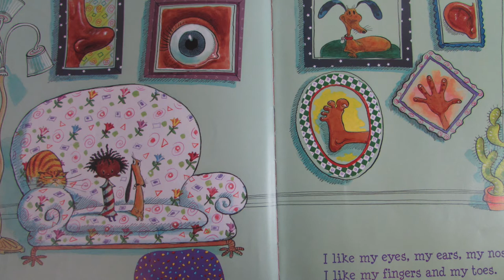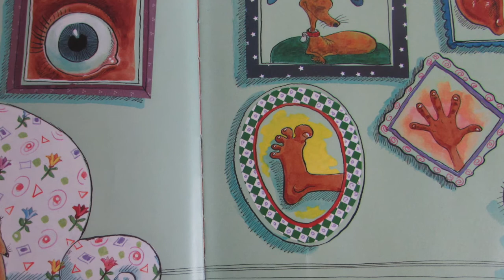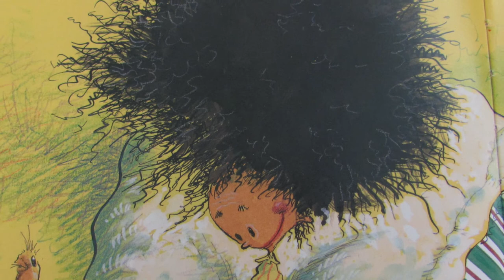I Like Myself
Students share to us why they LIKE THEMSELVES, and then our guest reader, Mrs. Deisher, read the book I LIKE MYSELF.